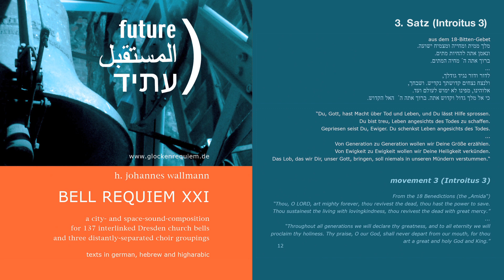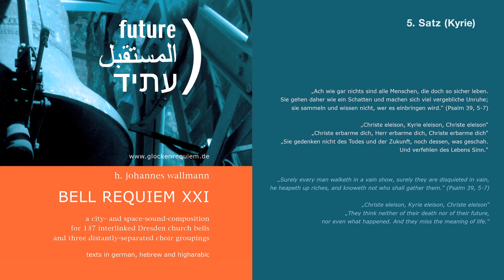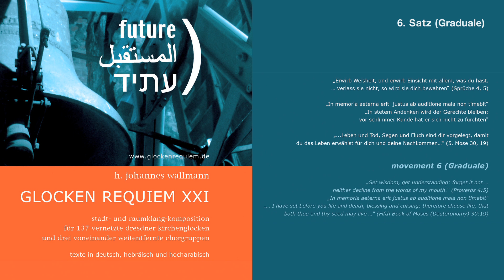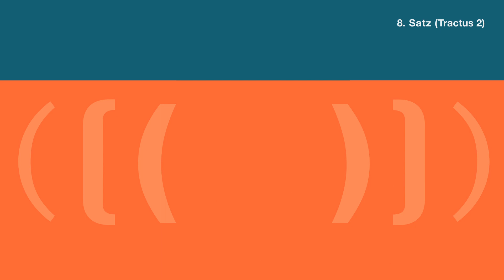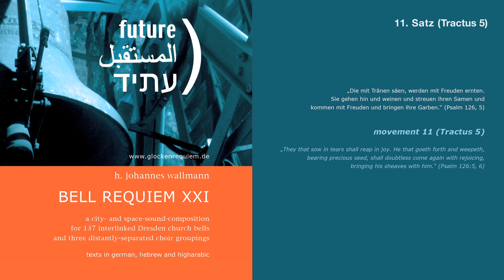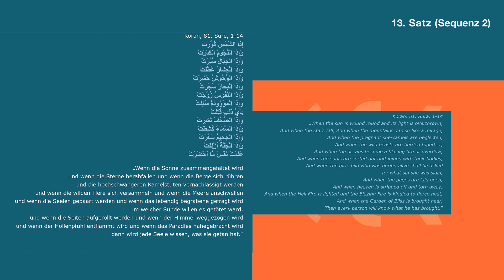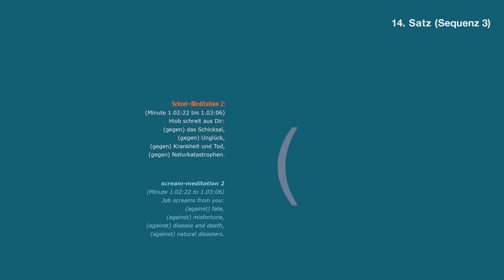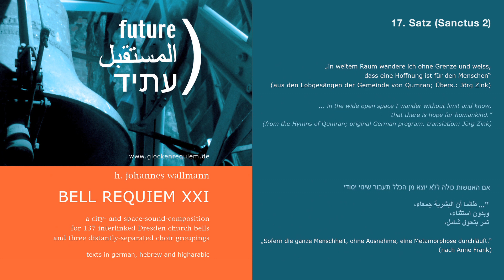GLOCKEN REQUIEM XXI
nähere Informationen: glockenrequiem.de

H.Johannes Wallmann
GLOCKEN REQUIEM XXI  - stadt- und raumklang-komposition für drei voneinander weit entfernte chorgruppen, 129 dresdner kirchenglocken, elektronische klänge, drei schreier und einen koranrezitator, texte auf deutsch/hebräisch/hocharabisch

Uraufführung am 11. September 2006 in Darmstadt
Interpreten: Konzertchor Darmstadt
Leitung: Wolfgang Seeliger
Veranstalter: Konzertchor Darmstadt
mit freundlicher Unterstützung der Stadt Darmstadt und des Landes Hessen

Darmstädter Echo, 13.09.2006: „Geläut wird zu Gesang. „Solange die ganze Menschheit keine Metamorphose durchläuft, wird Krieg wüten“, schreibt Anne Frank in ihrem Tagebuch. Mit diesen Worten – sie werden in deutsch , hebräisch und hocharabisch gesungen – beginnt das „Glocken-Requiem XXI“ des in Berlin lebenden Komponisten H. Johannes Wallmann. ... Das 80 Minuten dauernde Requiem ist ein tief beeindruckendes und die Zuhörer bewegendes Werk".

Die Komposition beruht auf Wallmanns GLOCKEN REQUIEM DRESDEN . Dazu die ARD-tagesthemen am 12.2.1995:  "ein Erlebnis von großer Kraft“.

Mit freundlicher Genehmigung des Konzertchors Darmstadt.